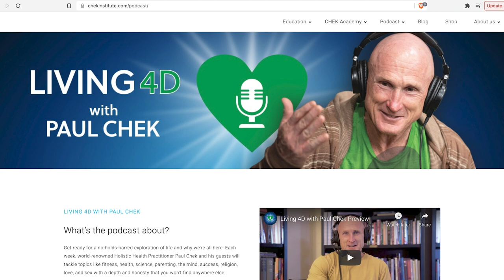Episode 179 — Mark England and Kimberly Kesting: Tongue and Truth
Do you think much about how your language — your internal and external dialogue — affects the person you are and the people around you?

Learn how language influences your imagination, feelings and emotions, physiology and breathing with Mark England, self-professed language geek and creator of the Enlifted program, and Kimberly Kesting, Enlifted community manager.

For Living 4D listeners: Mark and Kimberly are offering a 10 percent discount on their Enlifted Coaches Certification: Level One course Use the discount code CHEK10 when you check out to get this discount.

More resources for this episode are available on our